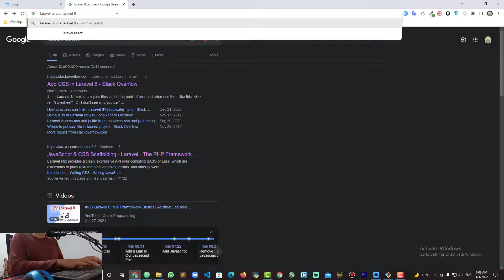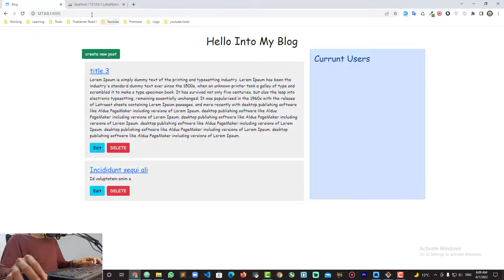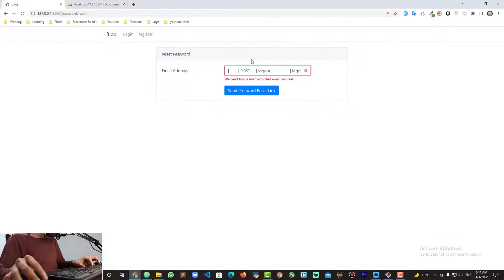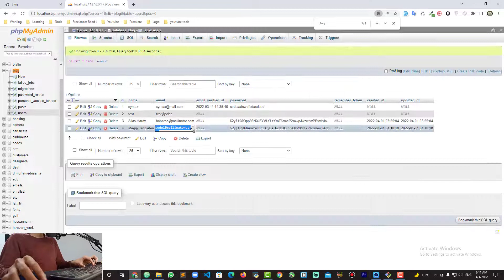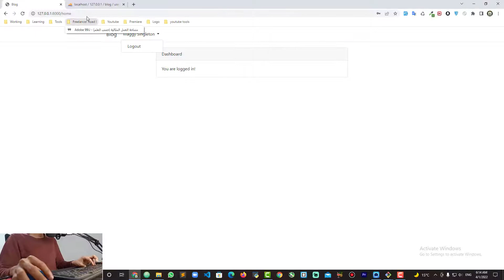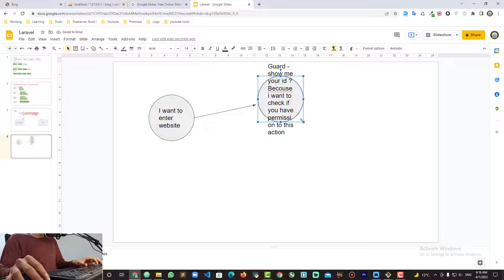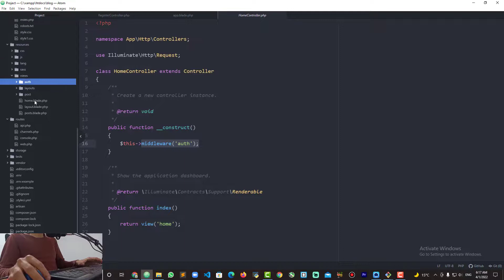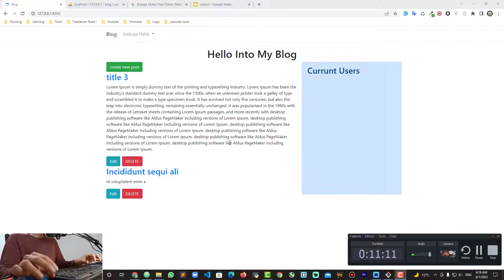#22 لارفيل - العمل علي نظام المصادقة ( حساب جديد - دخول- استرجاع الحساب)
في الفديو بنتعلم ازاي نعمل Laravel auth - نظام المصادقة في لارفيل
زي تسجيل الدخول Login
حساب جديد new account
reset passwrd استرجاع كلمة السر
تابع صفحتنا علي الفيس بوك